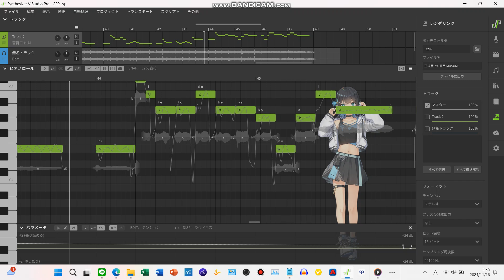MUSUME (オリジナル曲)【synthesizer V 宮舞モカ AI】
姿は例え見えなくても
そっと隣に居る感じがして
小さな幸せ 大きな幸せ
大好きよ ずっといつまでも

あの時見た君は少し震えて
安心させたいがまま 抱きしめたのさ

あれから時間長く過ぎて
懐いてくれた 嬉しかったな
身も心 だいぶ成長の兆しが
見えないところで現れていたんだね

(サビ)
うずくまっていたあの君が…
今では真面目な娘に育ち
少しずつ大人に近づいてる
響いて届けや この愛よ

”元気に育ってくれればいい”